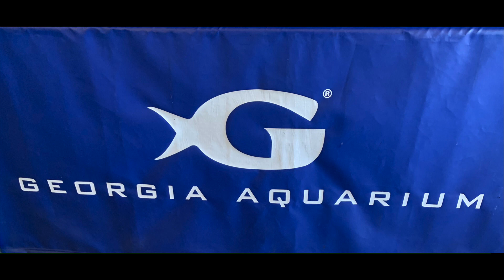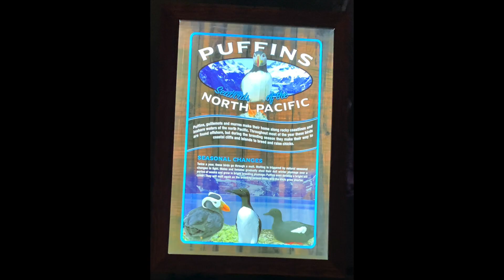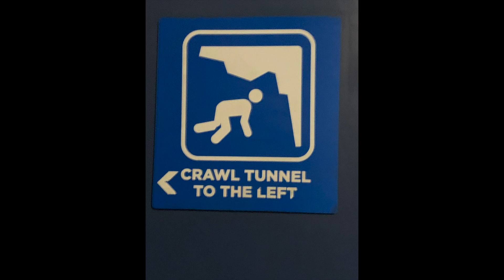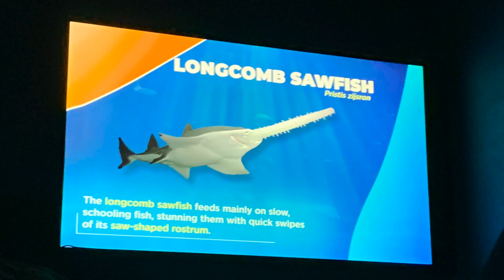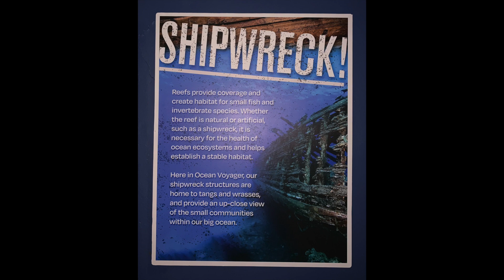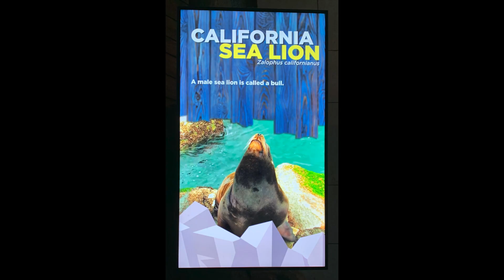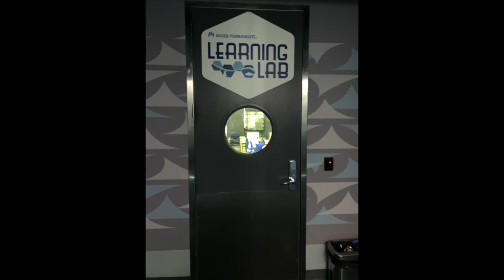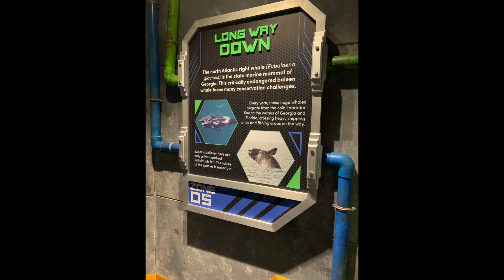Georgia Aquarium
On February 18, 2023, I visited the Georgia Aquarium with my cousin, James. We both had a great time looking at all the different sea life from small to huge. This aquarium is located in Atlanta, GA.